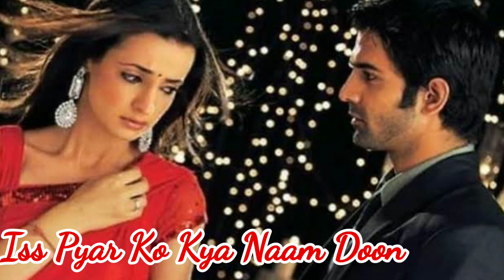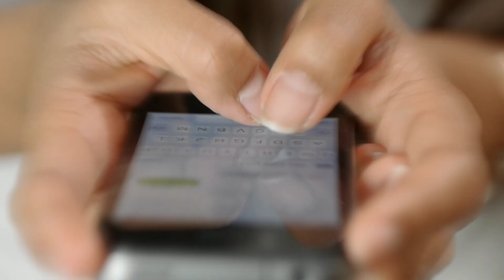कृतिका सेंगर सहित टीवी में देखने वाली खूबसूरत अभिनेत्रियां रियल में दिखती हैं कुछ ऐसी। TV actress...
कृतिका सेंगर सहित टीवी में देखने वाली खूबसूरत अभिनेत्रियां रियल में दिखती है बहुत ही बूढ़ी